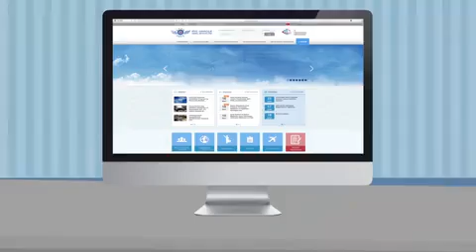İHA Drone Pilot Lisansı ,SHGM İHA Kayıt Sistemi,Drone alındıktan sonra yapılması gerekenler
İHA uçurmak ile ilgili kurallar, İHA’nızın ağırlığına ve kullanma nedeninize bağlı olarak değişkenlik gösterir. Ancak tüm işlemler için öncelikle kayıt olmak gerekiyor.

İHA’nızın ağırlığı 500 gr ve üzerindeyse bu sisteme kayıt olmalısınız. Ticari kayıt için öncelikle kayıt tipi seçiminden ticari kullanıcıyı seçiniz.

Eğer daha önce bireysel kayıt yaptırdıysanız kullanıcı adı ve şifrem mevcut seçeneğini işaretleyerek TC kimlik numaranızı girdiğinizde bilgileriniz otomatik olarak gelecektir.

Eğer daha önce kullanıcı oluşturmadıysanız öncelikle resimde gösterilen bireysel bilgileri daha sonra adına işlem yapacağınız şirketin bilgilerini giriniz.

Kullanım koşullarını kabul ettiğinize dair taahhütnameyi onaylayıp Kayıt Ol butonuna bastığınızda kayıt işleminiz tamamlanacaktır.

Tanımladığınız şifreyle Giriş Yap’ı tıklayarak sisteme girebilirsiniz.

Hatırlatma:

Bir şirketin kaydını ilk defa oluşturan kişi o şirketin yetkili yöneticisi olarak tanımlanır.

Bu kişi yönetici yetkisiyle şirkete başka çalışanlar ekleyebilir, onları yetkilendirebilir.

Ticari kayıt yaparken ilgili şirket adına işlem yapma yetkinizin olup olmadığını ve bunun hukuki sonuçlarını lütfen değerlendiriniz.